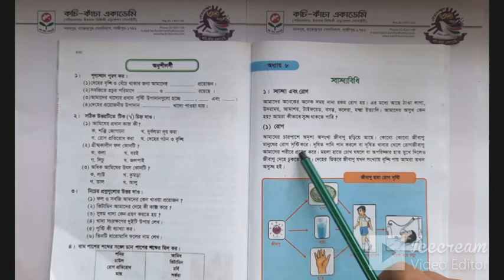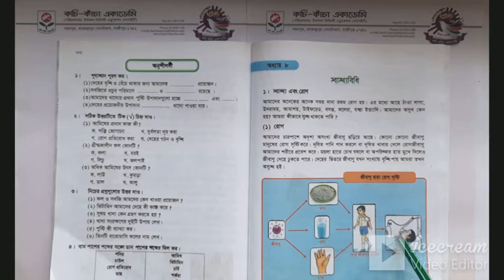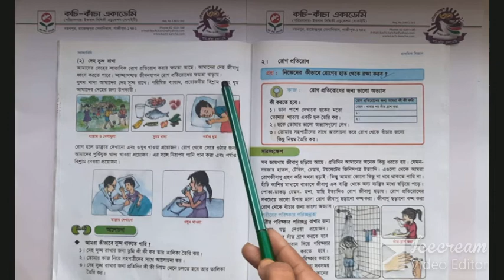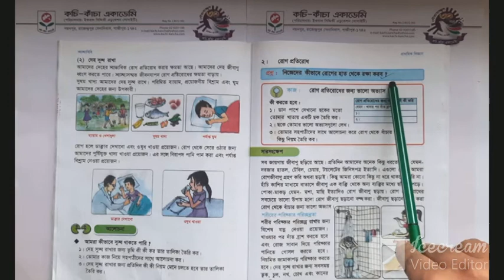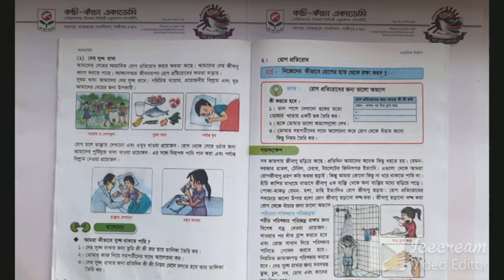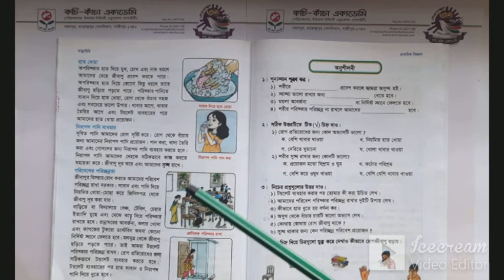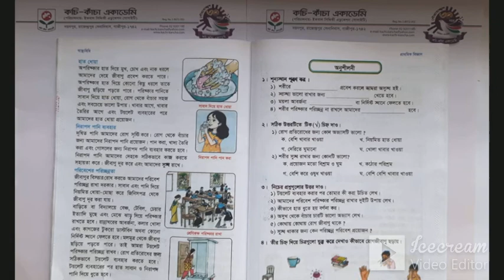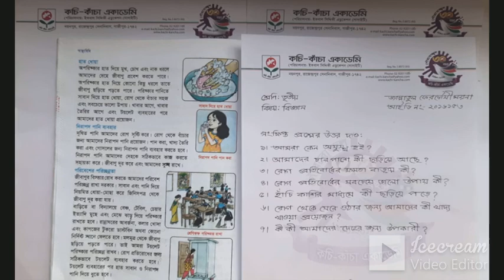অধ্যায়:৮ || স্বাস্থ্য বিধি ||বিজ্ঞান ||শ্রেণি: তৃতীয়